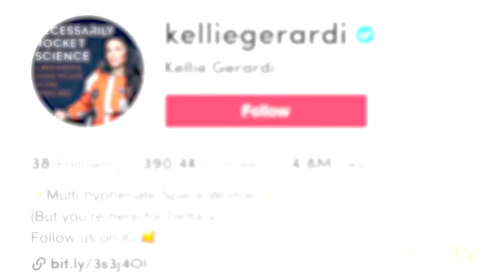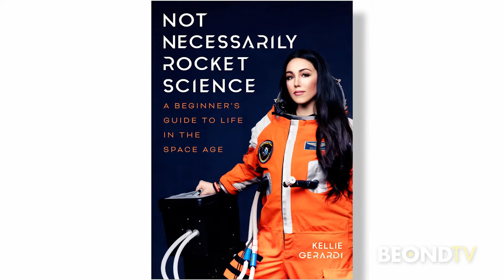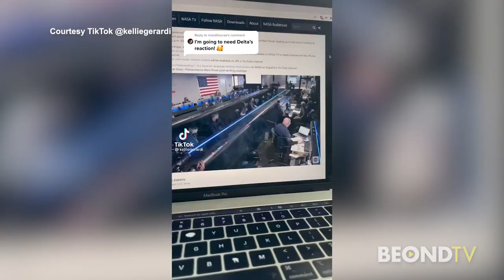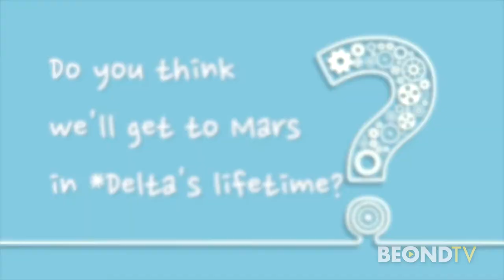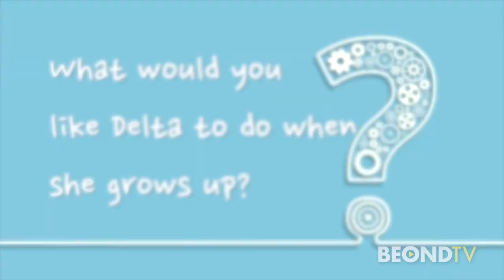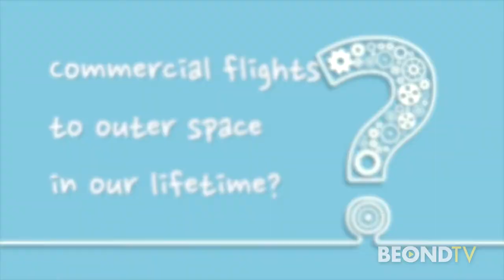Will we live on Mars? Kellie Gerardi on the future of spaceflight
Our BEONDTV Creator Series continues with author and aerospace professional Kellie Gerardi. She tells Lisa Remillard about what it means to be a woman in a male dominated space. Plus what she has to say about putting her daughter Delta out there on TikTok talking about girls in space and Kellie’s new children’s picture book series.

Don’t miss her thoughts on the future of spaceflight!

Follow Kellie Gerardi on social media @kelliegerardi